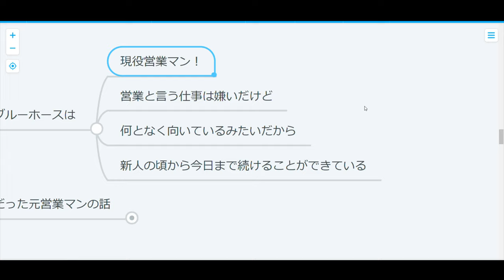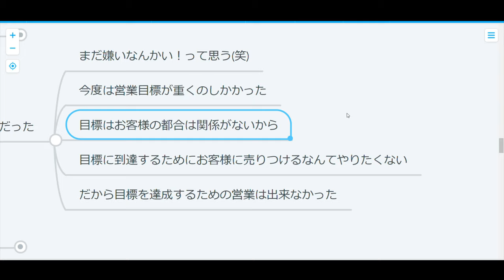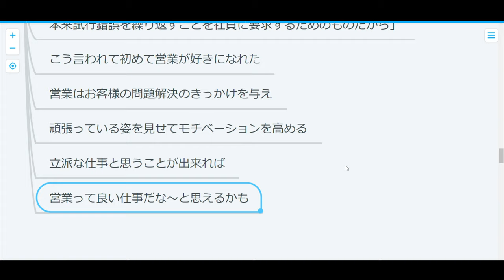【コーチング】営業を辞める前にちょっとだけ話を聞いて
営業って物を押し付ける！みたいな印象が強いのかな。
好き好んで営業に進むというより、会社がいうからやるって人が多い気がする。
そんな営業、ちょっぴり好きになれる話。